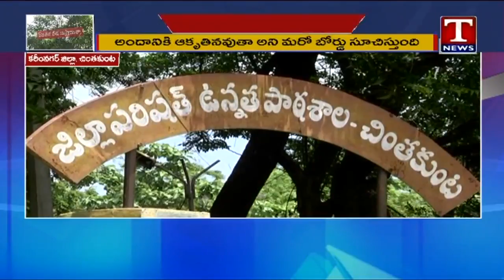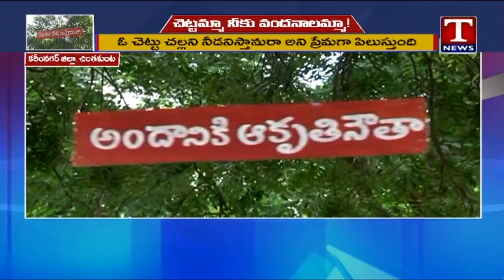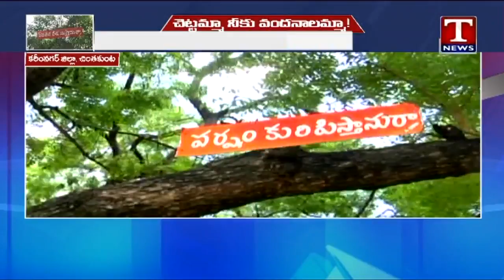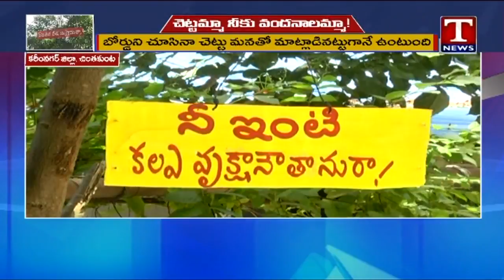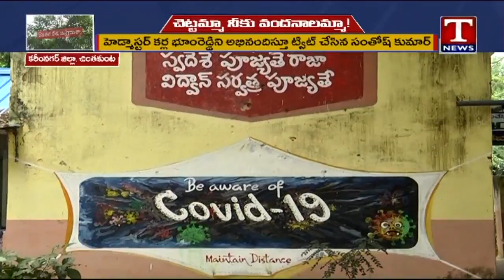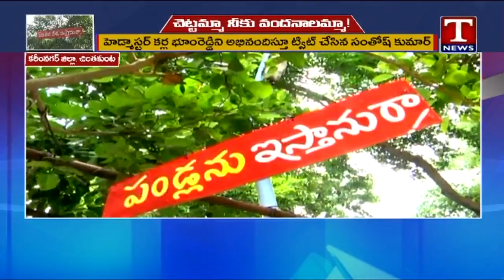విద్యార్థుల కోసం హెడ్ మాస్ట‌ర్ స‌రికొత్త ఆలోచ‌న‌, ప్ర‌శంసించిన‌ ఎంపీ సంతోష్ | Green India Challenge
THE PERFECT WAY OF INSTILLING THE USES OF A TREE INTO BRAINS OF THE STUDENTS. APPRECIATE HEADMASTER SRI BHOOM REDDY GARU, ZPHS, CHINTAKUNTA, KARIMNAGAR FOR HIS OUT OF THE BOX THINKING TO ENCOURAGE YOUNG MINDS TOWARDS TAKING CARE OF THE ENVIRONMENT.